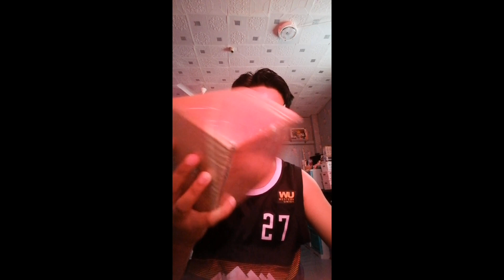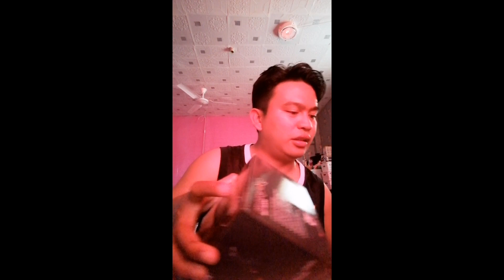PIONEER BLACK CAT 5000 REEL | FULL REVIEW | AMAZING VIDEO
FULL REVIEW OF PIONEER BLACK CAT 5000 SERIES REEL
Shopee Link : shopee.ph/fishingmanila